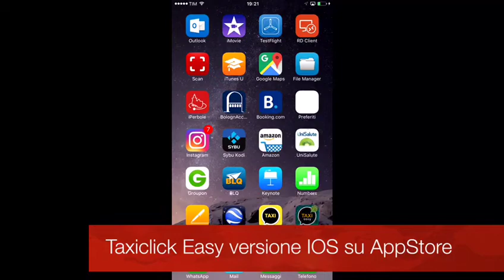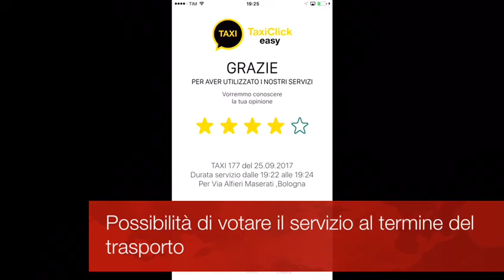Chiamare un taxi è davvero Easy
La rinnovata App di Cotabo, per chiamare un taxi a Bologna (al momento disponibile solo per iOS, la versione Android dai primi di novembre 2017), con pochi clic sullo smartphone. Nuove funzioni per gli utenti: si potrà scegliere anche di chiamare un taxi green